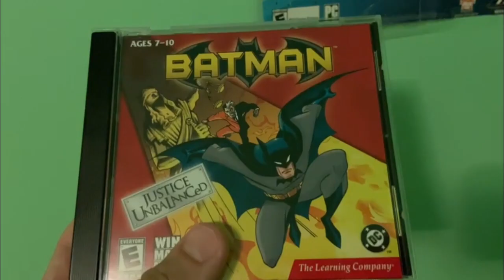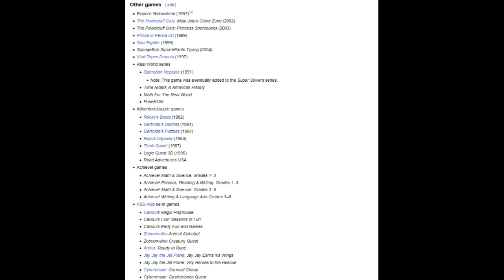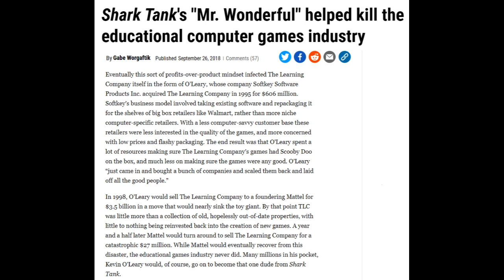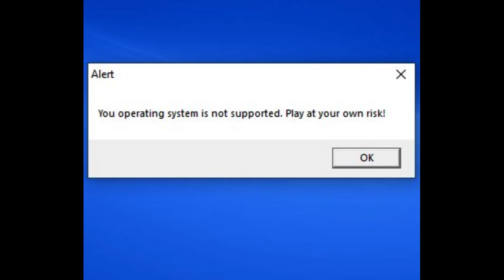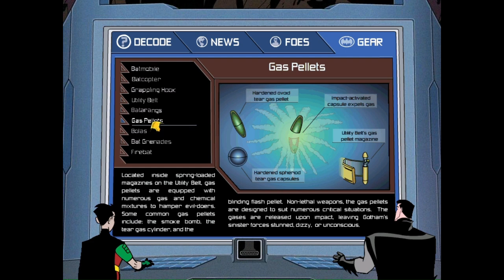A Semi-Educational Batman Game - Justice Unbalanced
We've looked at Toxic Chill, so let's check out its fellow TLC game!